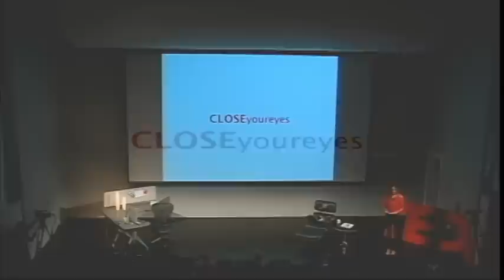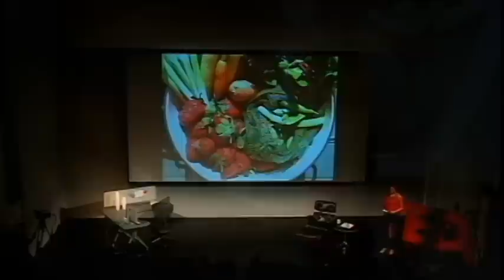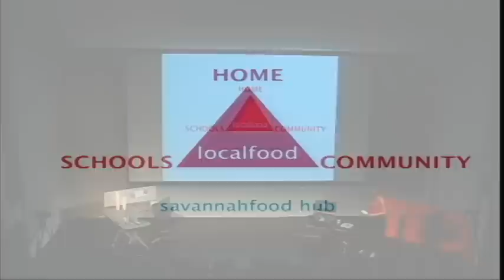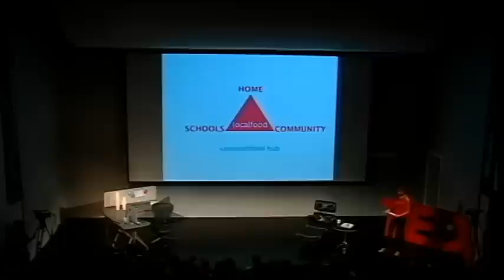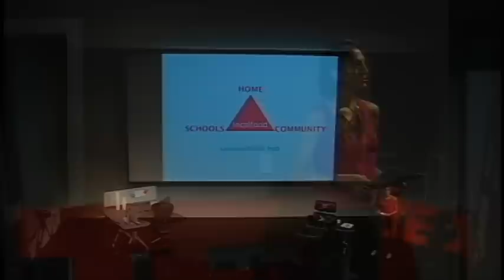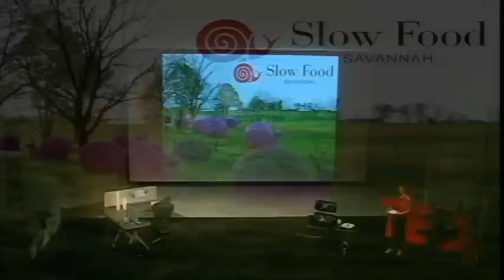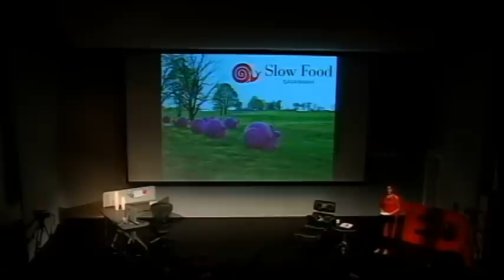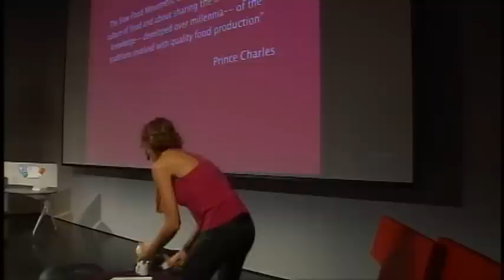TEDxCreativeCoast - Catherine Compton - Producers as Partners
Producers as Partners: Enabling a Thriving Community Food System

As co-founder of Slow Food Savannah, a national non-profit organization, Catherine Compton presents innovative ideas for a new economy, green living, and alternative education avenues for future generations of food producers, growers, consumers, and lobbyists.

Catherine Compton
Slow Food Savannah

As a co-founder of Slow Food Savannah, Cat Compton's mission is to unite local food producers with local restaurants, schools, and the community. At the top of her list is educating the next generation of youth: how to rediscover the joys of eating, understanding the importance of where food comes from, caring for the hands who nurture it and the ones who prepare it.